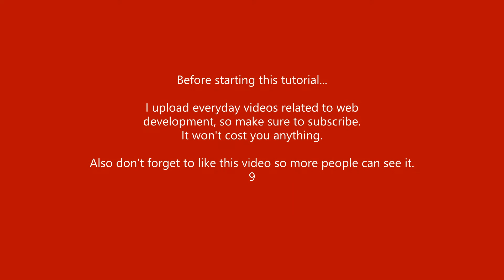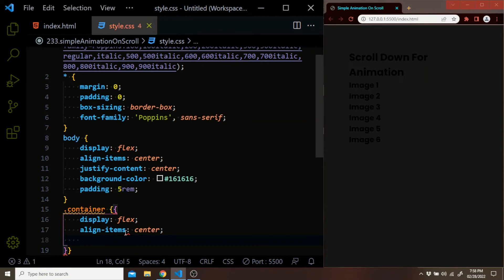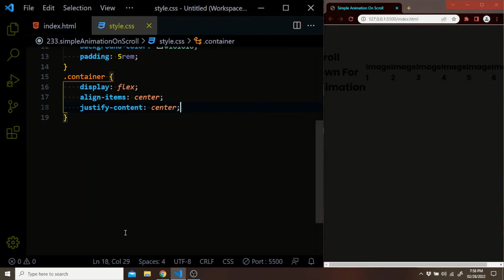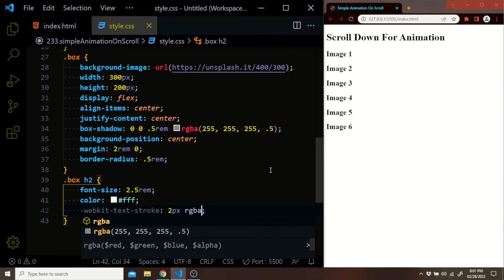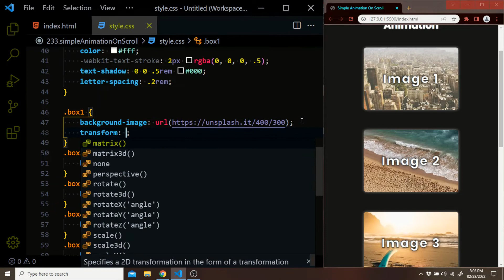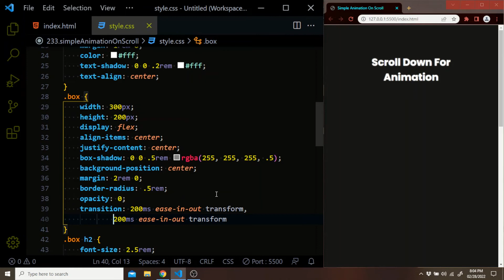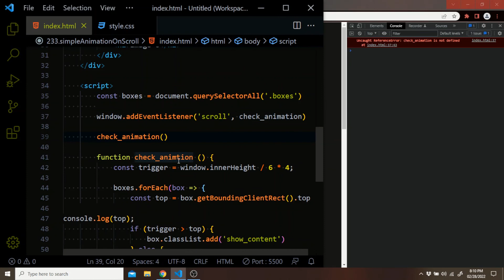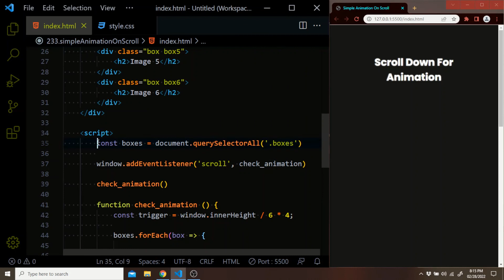Fade In-Out Animation On Scroll with HTML, CSS and JavaScript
In this video I'll show you how to create this cool Fade In and Fade Out animation effect using HTML, CSS and JavaScript. This effect will make your website more interactive.

===| Chapters |===
00:00 - Intro
00:05 - Demo
00:51 - Message
01:01 - HTML
01:40 - CSS
05:22 - JavaScript
07:14 - Outro